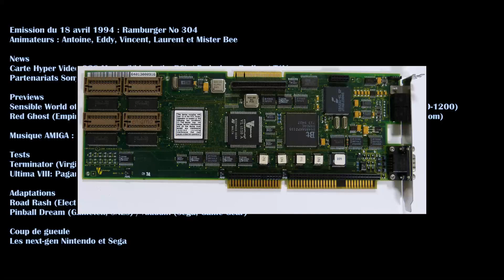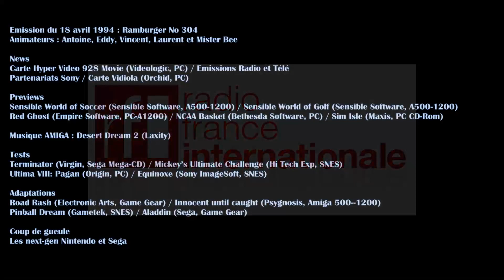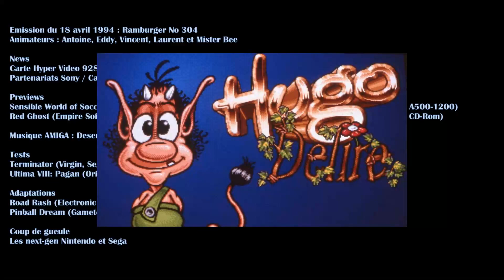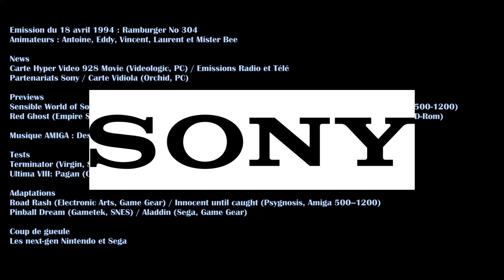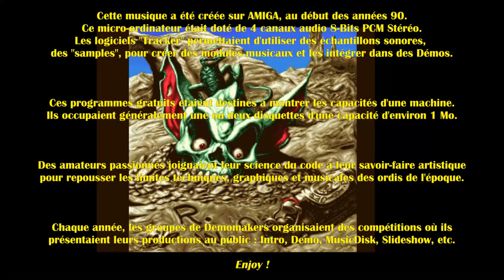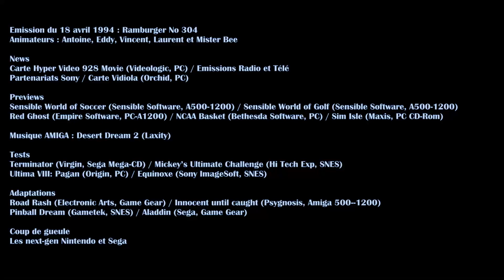Ramburger N°304, émission du 18 avril 1994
News : Carte Hyper Video 928 Movie (Videologic, PC) / Emissions Radio et Télé / Partenariats Sony / Carte Vidiola (Orchid, PC)

Previews : Sensible World of Soccer (Sensible Software, Amiga 500/1200) / Sensible World of Golf (Sensible Software, Amiga 500/1200) / Red Ghost (Empire Software, PC/AM1200) / NCAA Basket (Bethesda Software, PC) / Sim Isle (Maxis, PC CD-Rom)

Musique AMIGA : Desert Dream 2 (Laxity)

Tests : Terminator (Virgin, Sega Mega-CD) / Mickey’s Ultimate Challenge (Hi Tech Exp, SNES) / Ultima VIII: Pagan (Origin, PC) / Equinoxe (Sony ImageSoft, SNES)

Adaptations : Road Rash (Electronic Arts, Game Gear) / Innocent until caught (Psygnosis, Amiga 500/1200) / Pinball Dream (Gametek, SNES) / Aladdin (Sega, Game Gear)

Coup de gueule : Les next-gen Nintendo et Sega

Ramburger était un rendez-vous radiophonique hebdomadaire consacré aux Jeux Vidéo, dans une décennie qui vit la transition de la Cassette à la Disquette puis au CD-Rom. L’ère d’avant le duo infernal Sony-Microsoft, lorsque Sega, SNK, NEC, Amstrad, Atari et Commodore faisaient jeu égal avec Nintendo.
Les extraits d'émissions sont livrés tels qu’ils furent diffusés il y a près de 30 ans. Une occasion unique de découvrir comment on parlait du gaming old school lorsqu’il était frais démoulé, avec des news d'outre-tombe, du matos pas craignos, des prix en Francs et des critiques de jeux testés dans leur jus à la date de leur sortie.
Le tout est agrémenté de pauses musicales datant de la même époque, issues directement des micro-ordinateurs Amiga 500 et 1200.